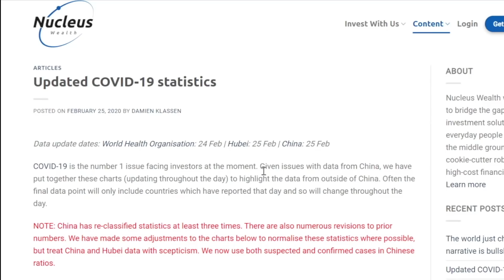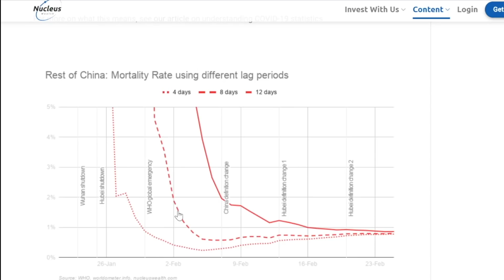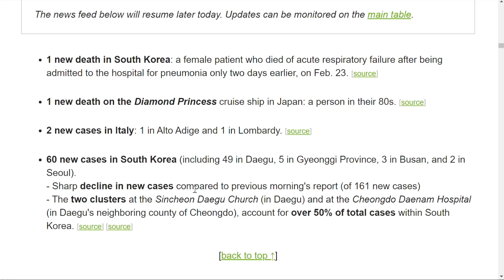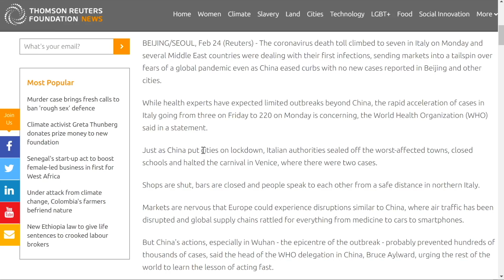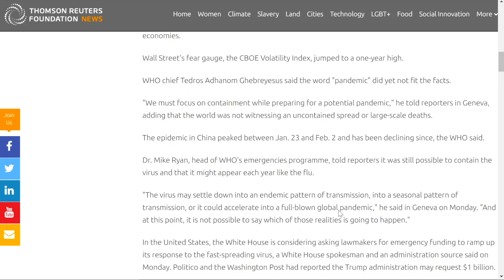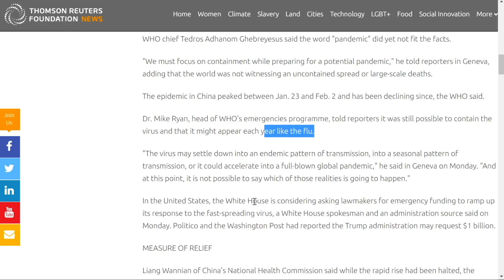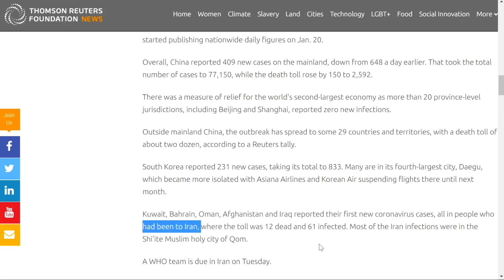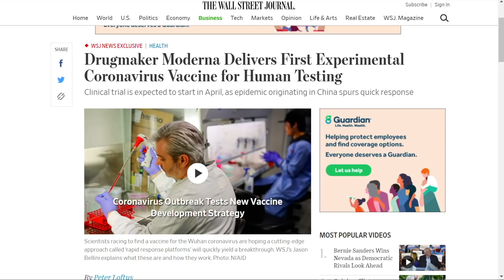Coronavirus Epidemic Update 25: Vaccine Developments, Italy's Response, and Mortality Rate Trends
The confirmed novel coronavirus cases in Italy continue to climb as the new cases in China appear to be leveling off some. Interesting new vaccine development techniques are underway for SARS-CoV2 / COVID-19.

PLEASE NOTE: This video was recorded on February 25, 2020. Our more recent COVID-19 updates can be accessed free at our or here on YouTube

See our first 24 videos on the novel coronavirus outbreak that started in Wuhan, China:

MedCram.com has videos on the 2019 novel coronavirus in china, 2019 ncov, coronavirus California, coronavirus prevention, coronavirus misinformation, antiviral drugs, wuhan virus outbreak, 武汉 肺炎, CDC, infectious disease, corona virus updates, severe influenza infections, immune system explained. Please check out our lectures on COVID-19, MERS, SARS, infectious diseases, sleep hygiene, Wuhan coronavirus, sleep apnea, and world health organization.